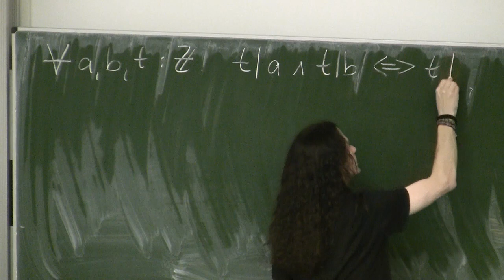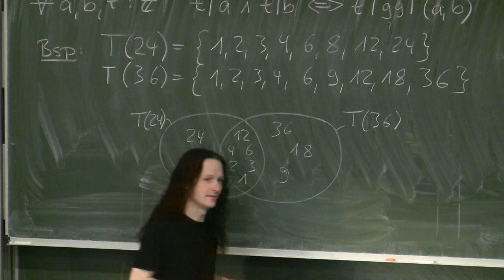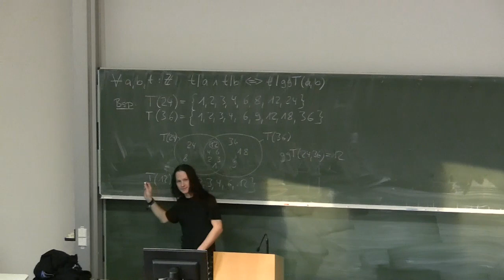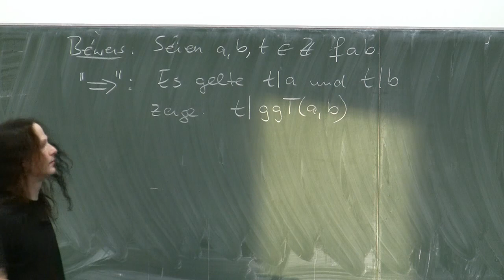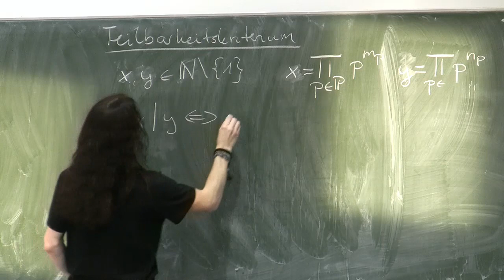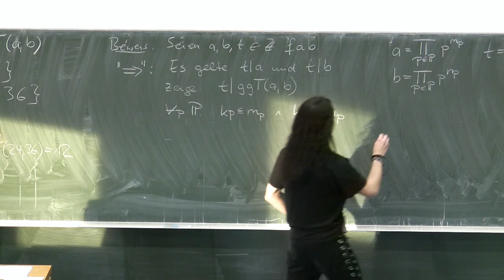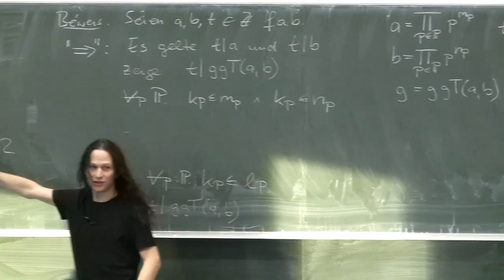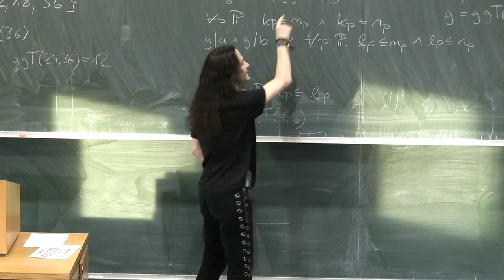Beweis zum ggT - Teil 1